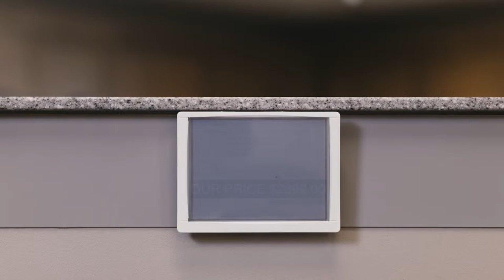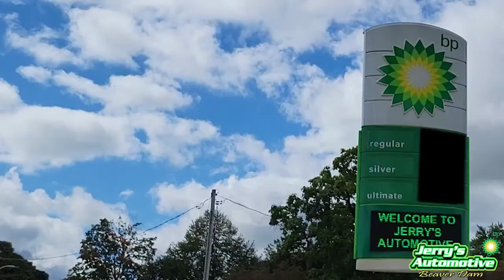High School Boys Basketball - Portage @ Beaver Dam